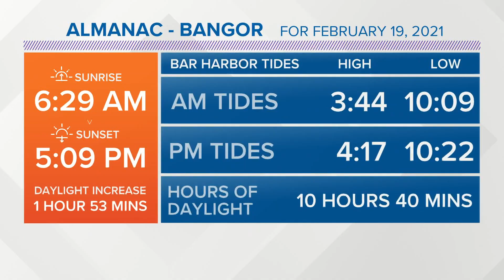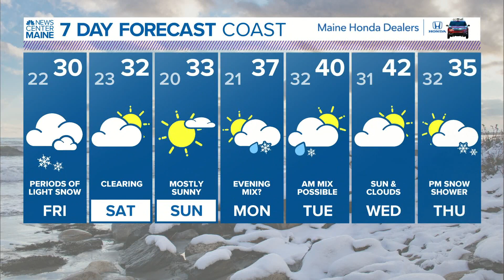NEWS CENTER Maine Weather Video Forecast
NEWS CENTER Maine Weather Video Forecast: UPDATE Thursday February 18, 2021. 6:00PM